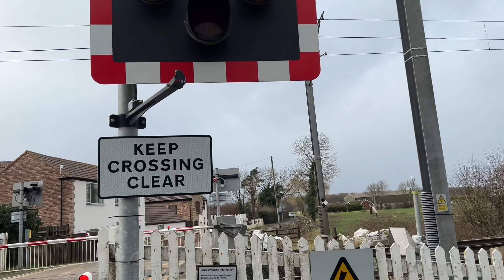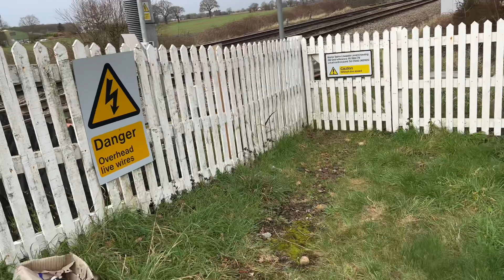Balne Lowgate Level Crossing 04/02/2024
Location: Lowgate, Balne, North Yorkshire
Postcode: DN14 0ED
Timetable: Tenple Hirst Jn
Information: ECM2 165 Miles 23 Chains

Crossing Type: (MCB-CCTV) Manually Controlled

Lowering 1 1W20 (LNER) London➡️Inverness

A level crossing with ETS alarms located in Balne, North Yorkshire, this level crossing is on a quiet road in the countryside with narrow roads leading to Balne LC. Both of these crossings are on the (ECML) with 125mph line speed, this level crossing is called Balne Lowgate. And there is also on the other side of the crossing a footpath which leads to a field with good Trackside views of the (ECML).